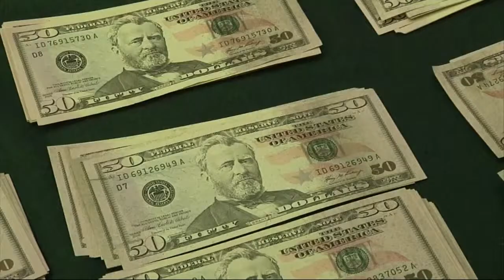Pequeños y medianos empresarios salvadoreños entregan peticiones a Sánchez Cerén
Los empresarios salvadoreños entregaron un pliego de peticiones al presidente Sánchez Cerén, con la intención de buscar la dinamización de la economía nacional enfocada en el sector de las pequeñas y medianas empresas.